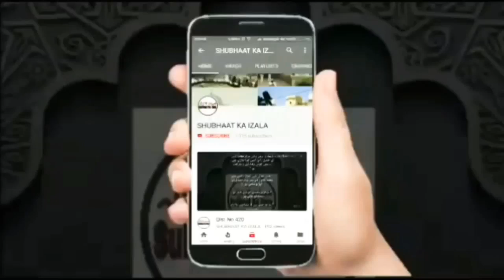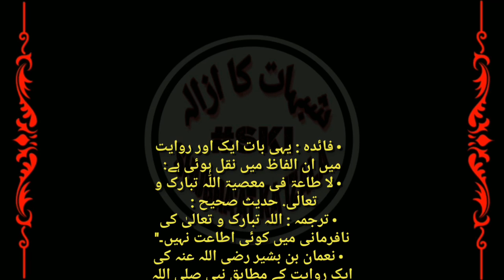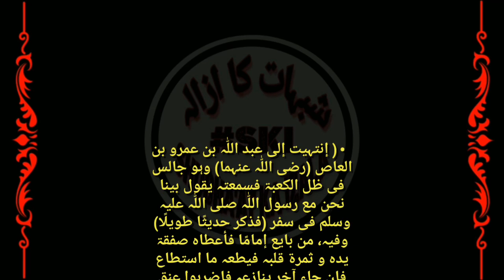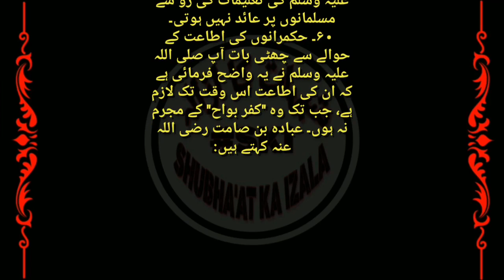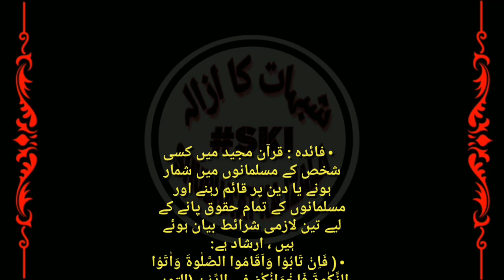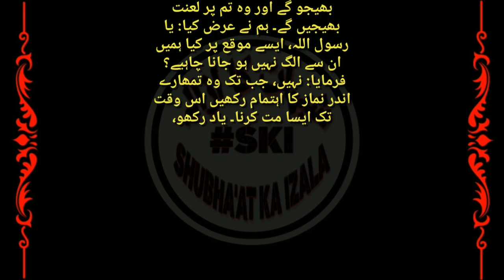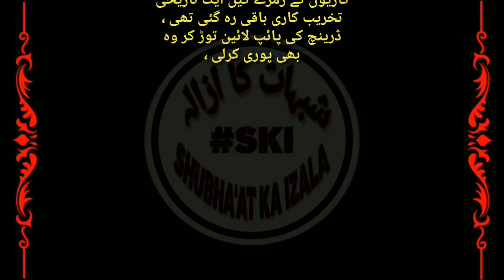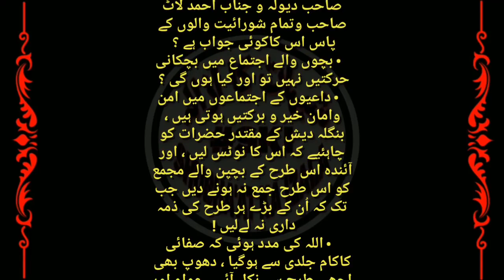Shuarion ki Shararat, Amra v Hukumarano k Ahkaam, Qauam e Nuh Wali Shararat, Qist No 690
◦ قسط ( ۶۹۰) امراء وحکمرانوں کے احکام : قوم نوح والی شرارت
Amra v Hukumarano k Ahkaam, Qauam e Nuhh Wali Shararat